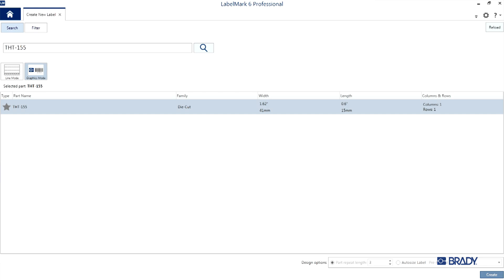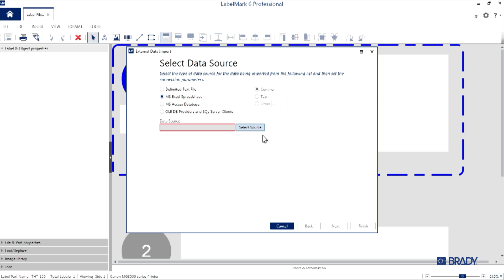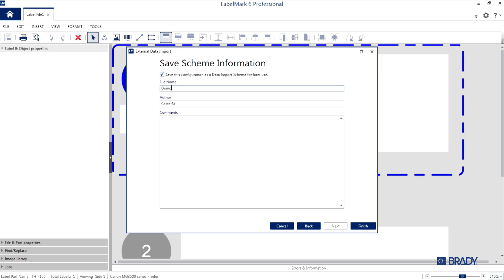How to Import Data from Excel to LabelMark 6 Software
This tutorial will show you how to import data from MS Excel to LabelMark™ 6 Label Design Software.

We take you from start to finish, beginning with label creation.  You can import from a variety sources including:

- Delimited text file
- MS Excel Spreadsheet
- MS Access Database
- OLE DB Providers and SQL Server Clients

This tutorial specifically focuses on MS Excel.

You simply select the file or source, the sheet and the columns you want to use.  You will then see all of the columns in the label view.

This video will also show you how to use data from the imported file to reference the information as a barcode.

Finally, we will show you how to use the software to check for errors so you can be assured that there isn’t any data drop off.

To learn more about LabelMark™ 6 Label Design Software, please